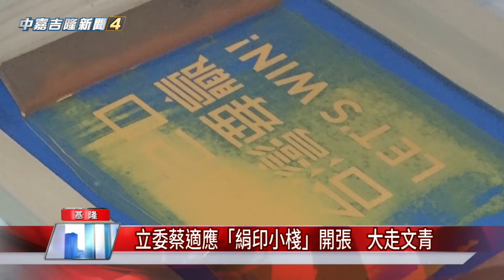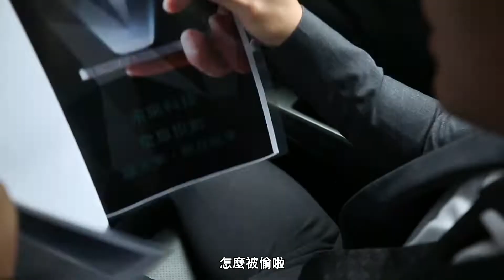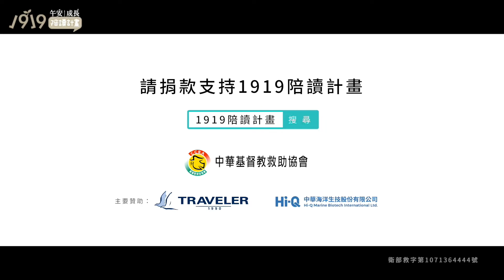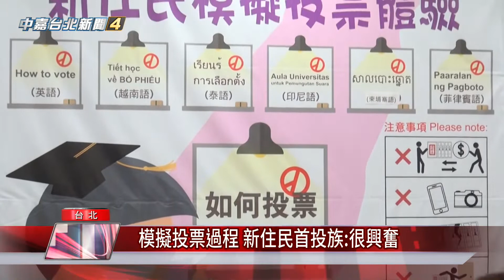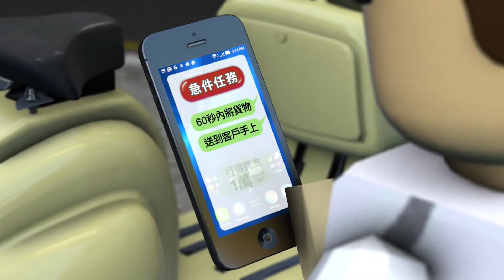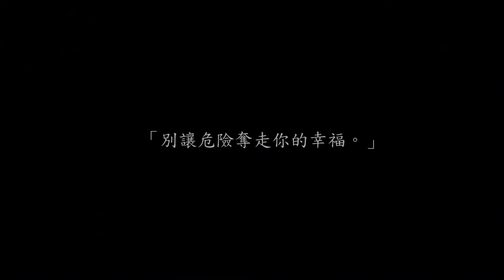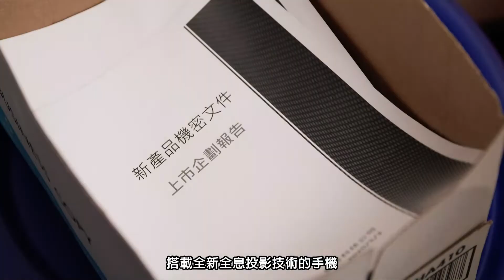108 0919中嘉新聞